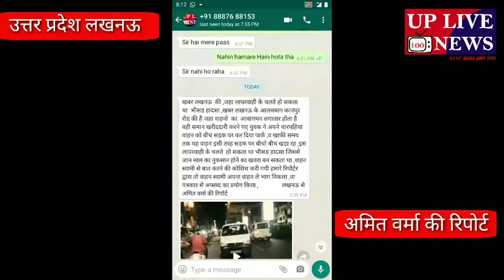जिससे जान माल का नुकसान होने का खतरा बन सकता था